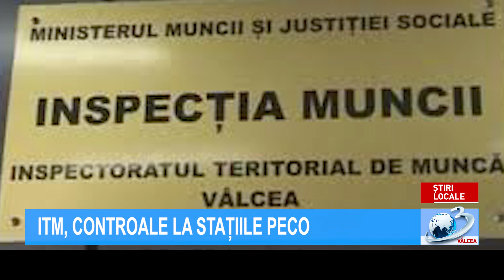ITM, CONTROALE LA STAȚIILE PECO